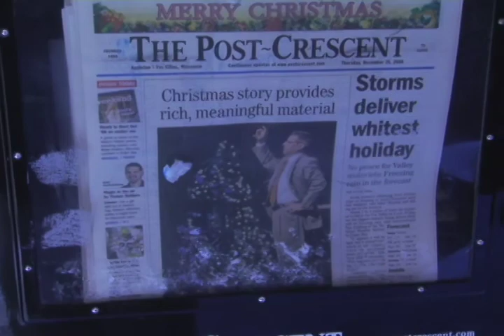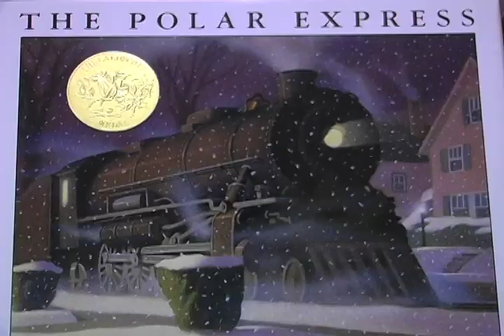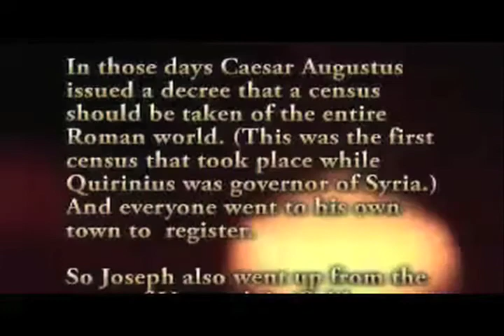Christmas collage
A collage of images and sounds that have defined our Christmas this year in snowy and cold Appleton, Wisconsin. It is a collage because it has borrowings from lots of internet sources.